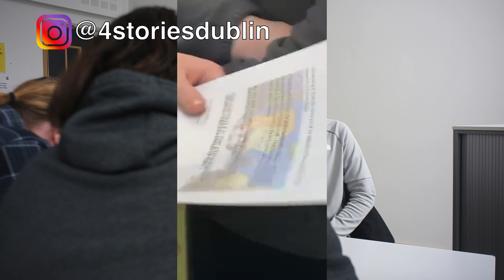Interview with Brendan ( I Rush Always )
Time Code Below:

Special episode for 4 stories as the lads sit and chat with Brendan from iRushAIways He also has a second channel where playys other games. Brendan has a hugely successful( 272K subscribers ) youtube page with top gaming content. covering Fortnite. We had a chat about his journey and had a lot of craic along the way and his future plans We discuss gaming, Fortnite, ,Hogwarts Legacy, Minecraft, God of War, GTA(Gran Theft Auto), Resident Evil games, Cyperpunk, 2077, Cyberpunk Edgerunners, The Witcher, Warhammer and his interest in film and future projects.
Thanks again to Brendan  for taking the time out of there day and having a chat with us.

Timecodes:
0:00
0:07 Introduction
0:54 How did it start for Brendan
02:20 Break out point
05:46 Coming up with the name IRushAlways and Monkey Mafia
07:25 Coming up with the Monkey Mafia logo
10:37 Brendan creating Fortnite content
14:07 Hitting two million views on one video and quitting his day job to pursue Youtube fulltime.
20:58 Staying relevant on YouTube
23:34 Branching out to other content
26:58  Hogwarts Legacy
28:26 Cyberpunk game and Cyberpunk Edgerunners, Witcher 3, Henry Cavill and War Hammer
33:30 Respecting the IP, and The Last Of Us, God Of War
39:10 Brendan meeting Richard Baneham animator on AVATAR: THE WAY OF WATER
40:55 Brendan attending Gamer Events and his global audience
44:04  IRushAlways reaching a 272 thousand subscribers and recieving a Creators Plaque
47:43 How do people around Brendan react to his success.
51:45 Wrapping up